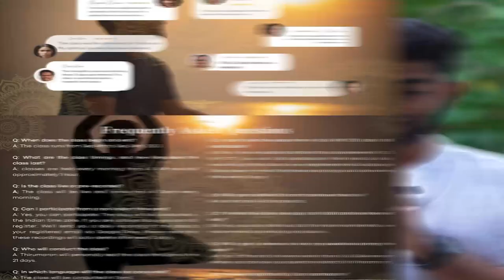காலம் நேரம் பார்ப்பது சரியா? | Is it good to see good times and bad times | Thirumaran